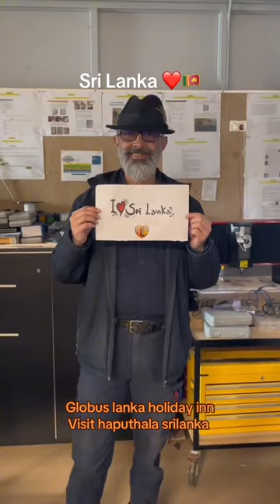The world 🌎 love ❤️ srilanka 🇱🇰Globus Lanka holiday inn.visit srilanka@Globuslankaholidayinn